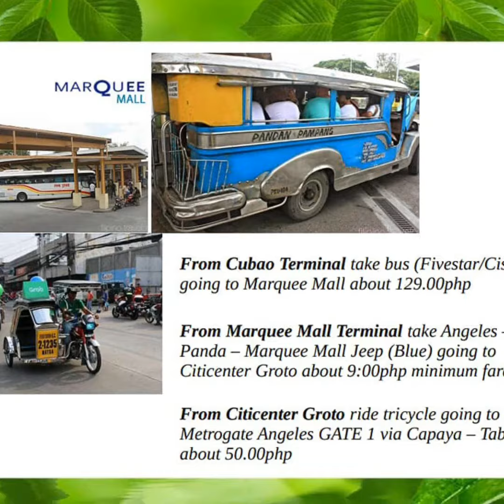❤️METROGATE ANGELES PAMPANGA